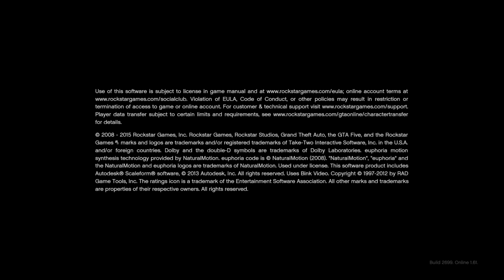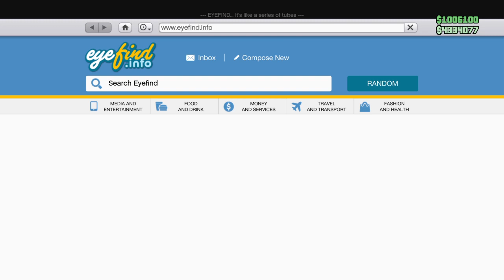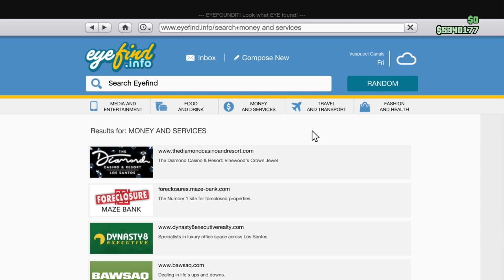Gta is not hiding it anymore